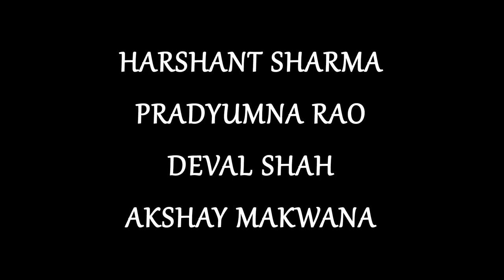Vardaat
-an Einstein Productions Pvt. Ltd. creation

Produced by: VIKRAM M. SHAH
Story & Co-Produced by: MANISH SHARMA
Directed by: HEMANT NILIM DAS
Music & Edited by: VINAYAK DIWADKAR
Assistant to Director: AARYAN BORKAR
Production Coordinator: SURVEEN KAUR

STAR CAST:
SANA SACHDEVA
PURNIMA KAUSHIK
PARAS PANDEY
NAZNEEN KHAN
CHIRANJEEV CHAUHAN
AARYAN BORKAR
HARSHANT SHARMA
PRADYUMNA RAO
DEVAL SHAH
AKSHAY MAKWANA